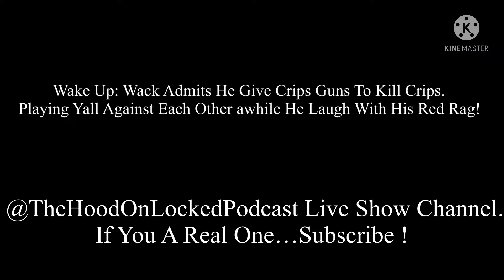Wack 100 Ask Why He Given Guns To Crips, To Use On Bloods? Wack Denies And Says To Use On Crips.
Wack100 Playing both sides bloods and Crips. Streets need to wake up & listen! He hurting the program.